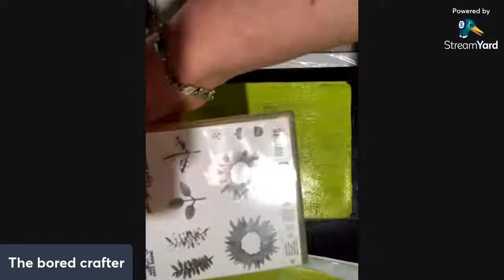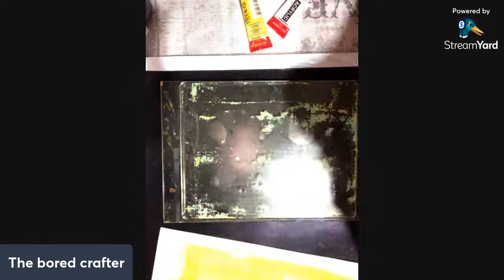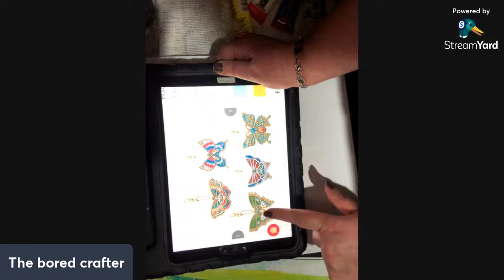Live stream part 1 Teaching Scambaiters how to Gelli print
There was a part 2 which was a lot better than this as I did more crafts I will do a video and share what I made